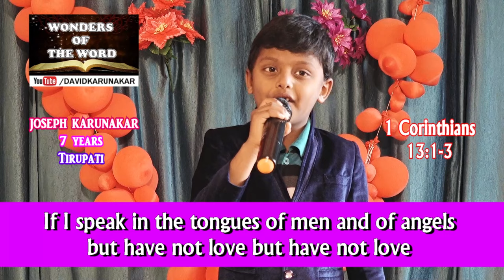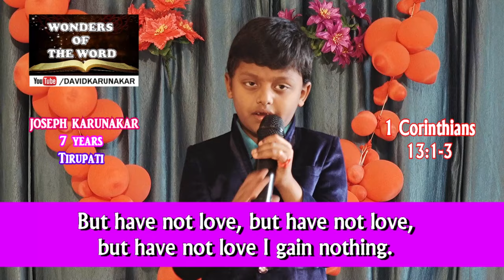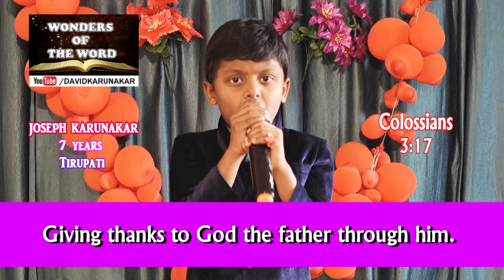Part 4 Joseph singing Sword Grip Scripture Songs